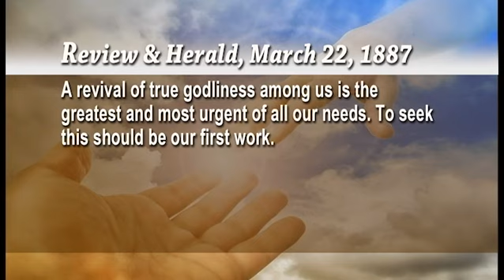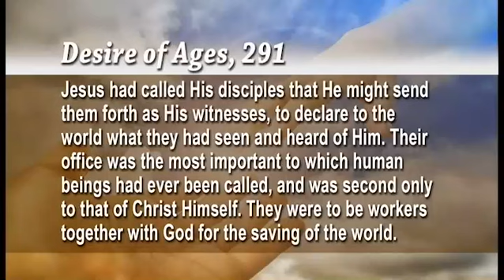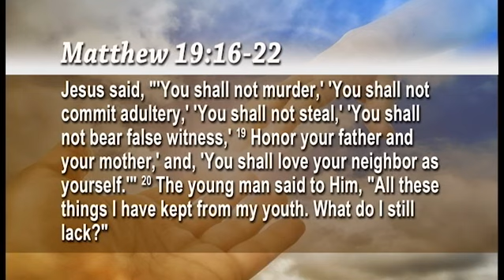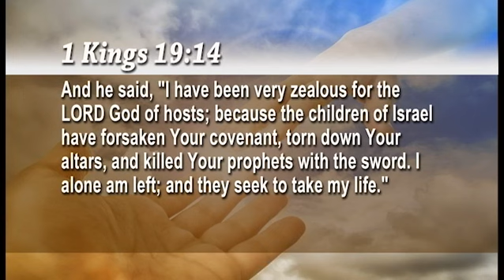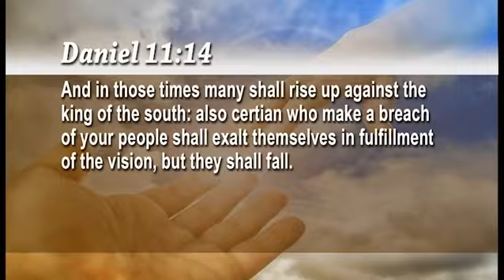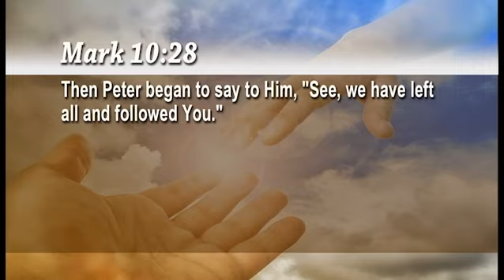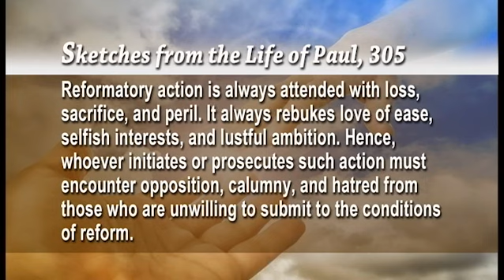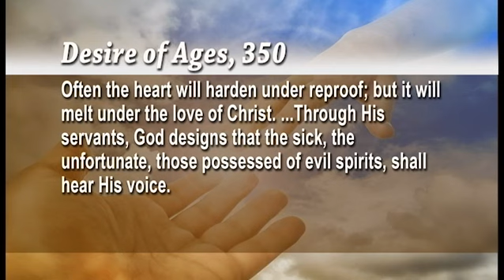End of the Reign of Antichrist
Sermon subscription for July 14th, 2018